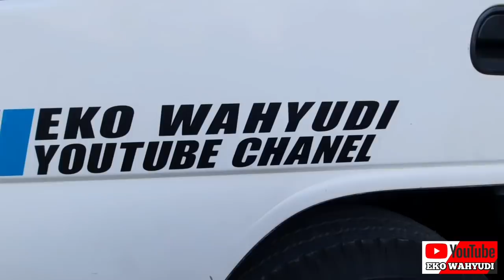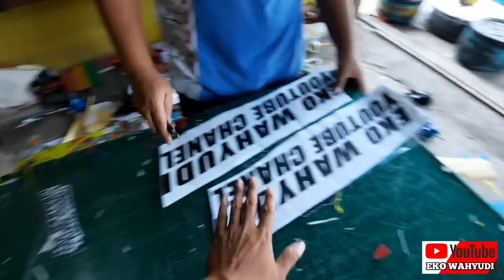CUTTING STICKER ISUZU ELF BLUESKY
proses pembuatan sticker untuk isuzu elf macan bluesky